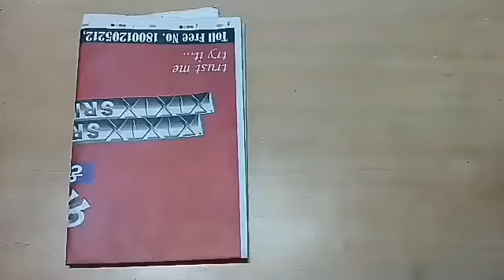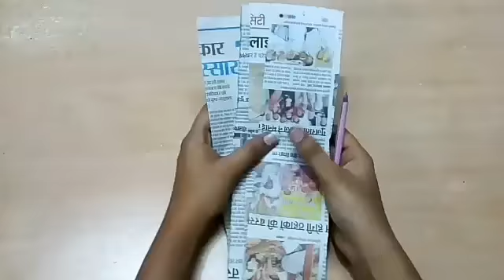DIY WIND CHIME/WASTE OF NEWSPAPER#4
DIY by chikki Didi art & craft

(111-chikki art-112)